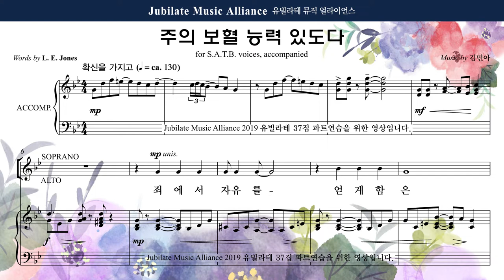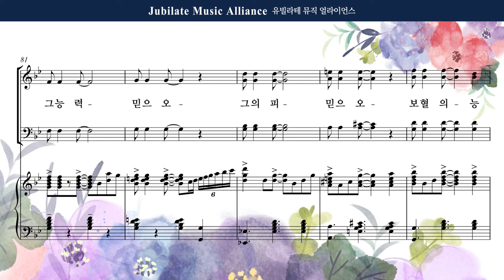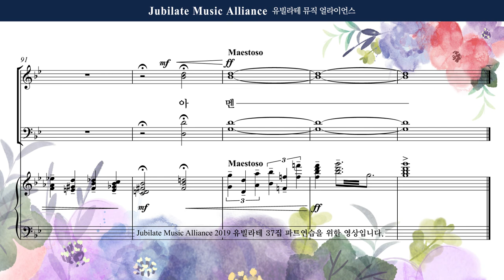[유빌라테] 유빌라테 명품성가 37집 12. 김민아 - 주의 보혈 능력있도다 - Bass